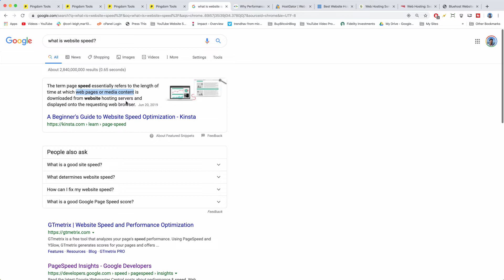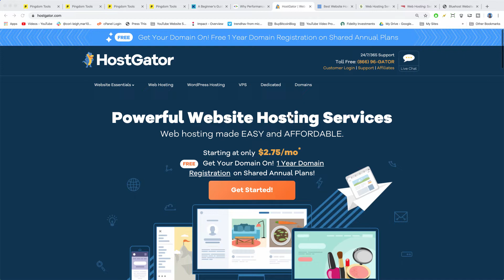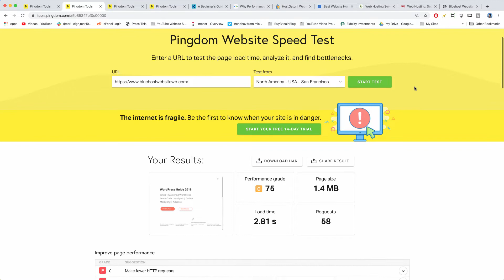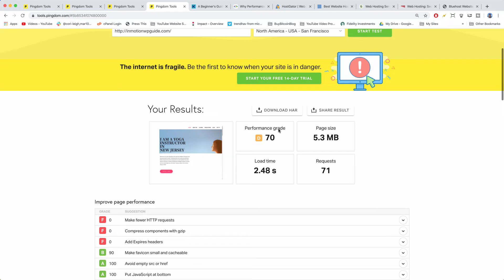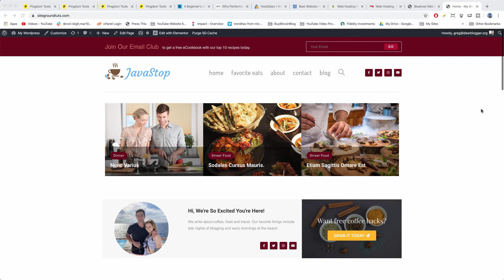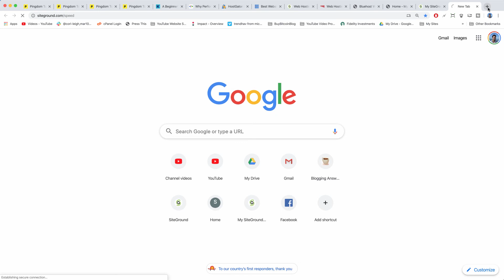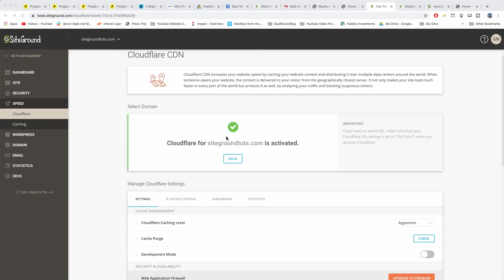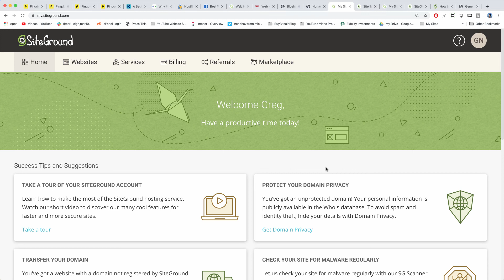What's The Fastest Web Hosting for WordPress?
I test websites built at the 4 best web hosts for performance, page size, load time and requests using Pingdom. The goal? To get under 2 SECONDS load time aka Page Speed. See who wins fastest web host below!

The Results? According to Pingdom here are the winners. Try these hosts out for yourselves (all are great in their own right) and comment to us how it goes!

Is this the most insane web hosting speed test on the planet? Probably not, as there are other videos by YouTube who know was more than I could ever on the topic of web hosting performance review and speed.

My GOAL with this video is simply to show a beginner 4 KEY components that matter deeply  your blog or website if you want to rank in Google and bring you up to speed when it comes to page speed in the eyes of Google.

The 4 Key Components Are:
 ⚡Performance: Overall score which factors in Javascript, Headers, Request, Cache, DOM, Images, GZip and more. Overall website health.
 ⚡Page Size: Measure of file size on a page, like images, videos, fonts, other graphics, animations and more.
 ⚡Load Time: The stealth most important stat. How fast your page loads in your visitors browser, which can directly affect bounce rate.
 ⚡Requests: HTTP signals from server to browser.

Because we use each host above we were able to get you a slightly better discount than going directly to the site.